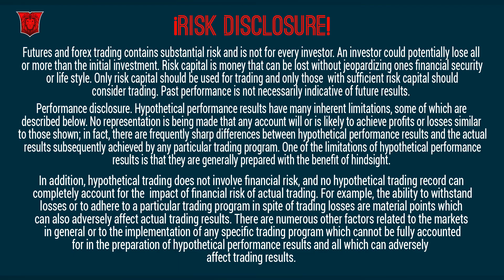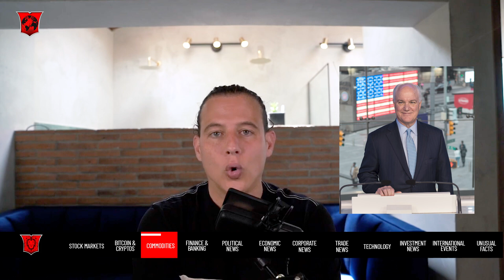Chaos with Chat GPT, SpaceX Launches Falcon Heavy, Consumer Spending Alarm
Intro 00:00
Stock Markets 00:38
Bitcoin & Cryptos 03:07
Commodities 03:27
Financial & Banking 07:37
Political News 09:24
Economic News 10:52
Corporate News 12:14
Trade News 14:56
Technology 15:28
Investment News 15:40
International News 15:55
Interesting Facts 16:26
Outro 17:32